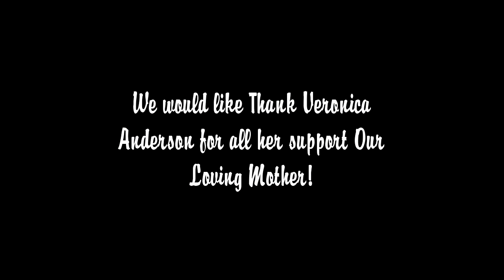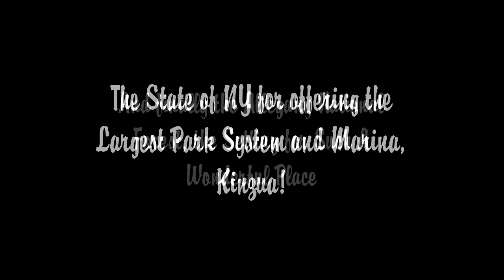South Woods, South Valley New York!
This is a personal video that Cheryl and I created for our benefit and those that can appreciate it. Enjoy! South Valley and the surrounding area is steeped in history a very interesting geological area, pristine and very natural. Enjoy Our World!